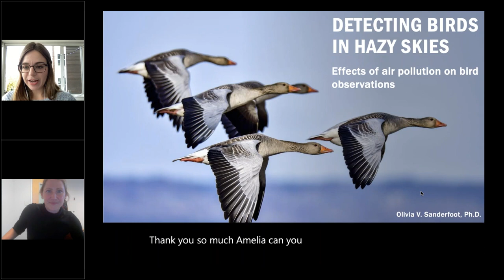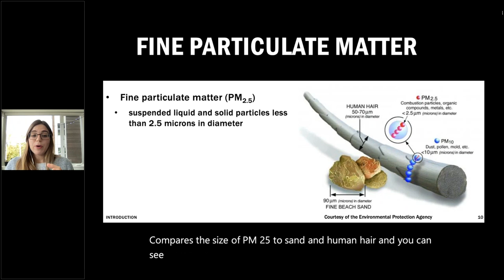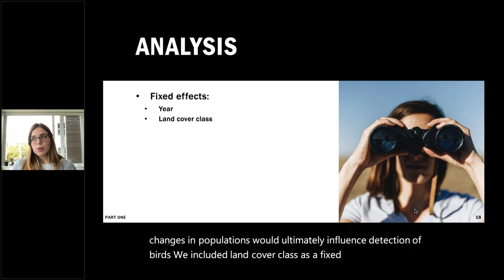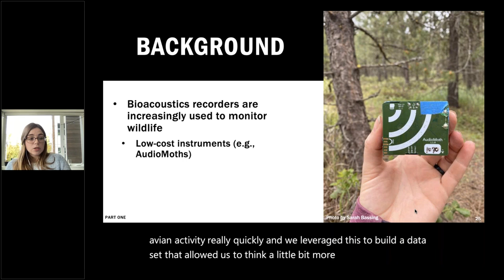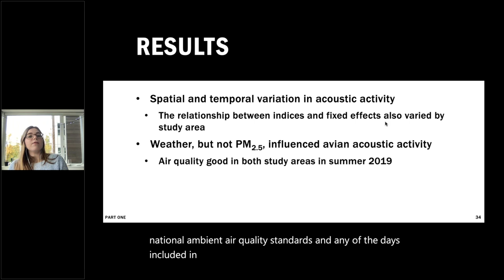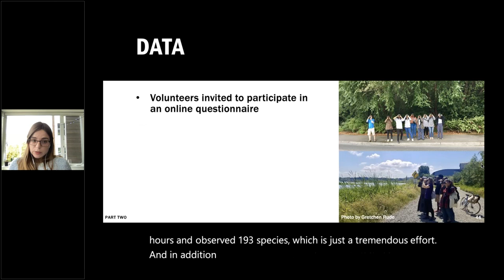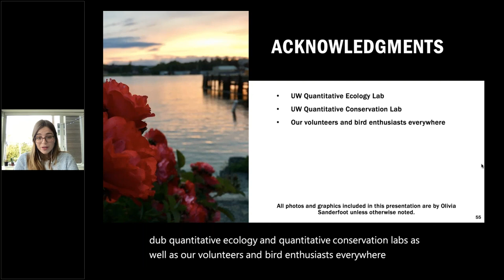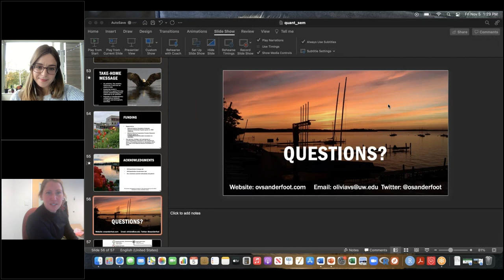Fall 2021 - Olivia Sanderfoot - The effect of air pollution on bird observations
UW SAFS Quantitative Seminar - Fall 2021 Week 6 - Olivia Sanderfoot (University of Washington, School of Environmental and Forest Sciences) - Detecting birds in hazy skies: The effect of air pollution on bird observations